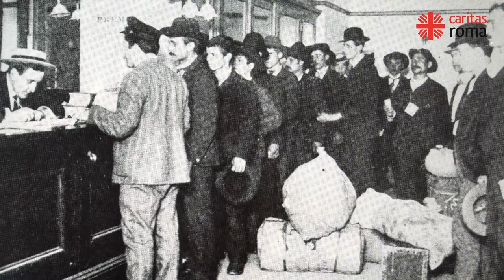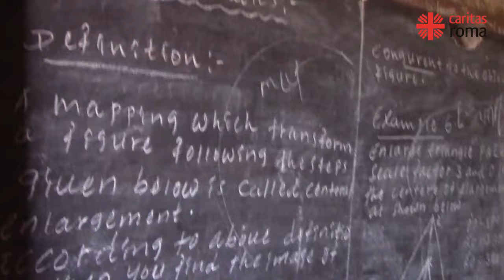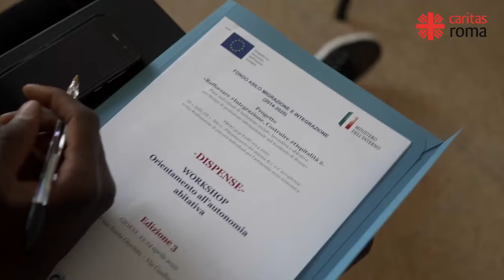Il messaggio di mons. Lamba per la Giornata Mondiale del Migrante e del Rifugiato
Una riflessione del vescovo ausiliare della diocesi di Roma mons. Riccardo Lamba, incaricato dell'Ufficio diocesano di pastorale dei Migranti, in occasione della Giornata mondiale del Migrante e del Rifugiato, 24 settembre 2023.

Fotogrammi emigranti italiani © Missionarie del Sacro Cuore di Gesù